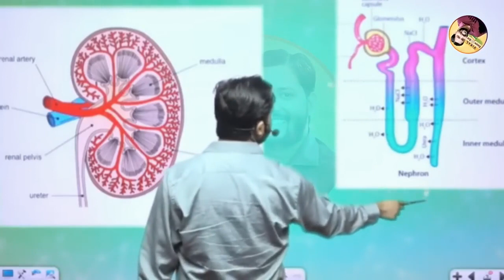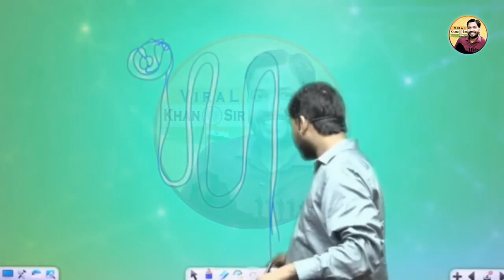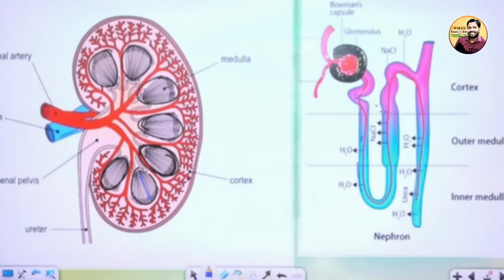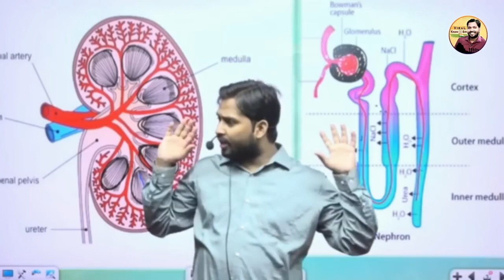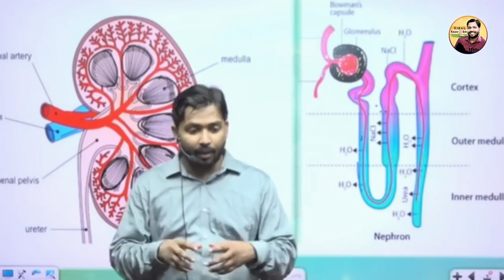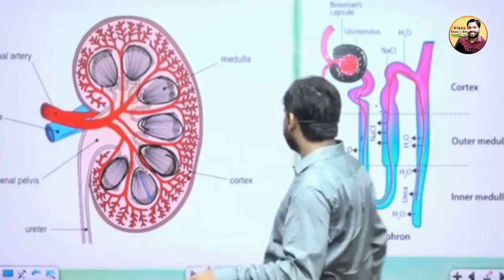ज्यादातर लोगो की किडनी इस वजह से होती है खराब || इससे रहें सावधान || किडनी काम कैसे करता है?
आखिर हमारी किडनी काम कैसे करती है | ज्यादातर लोगो की किडनी इस वजह से होती है खराब | इससे रहें सावधान